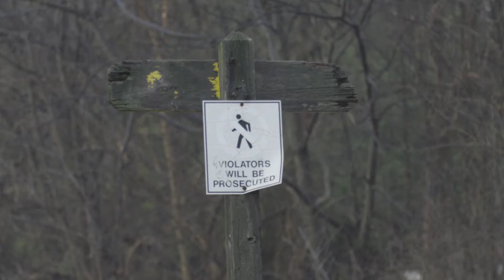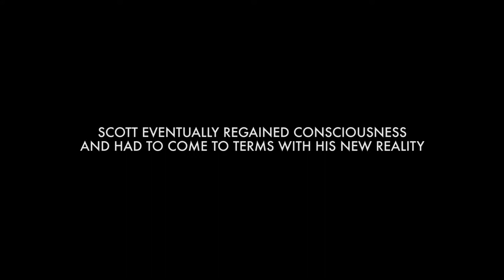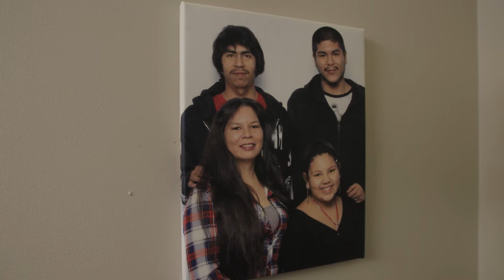Operation Lifesaver - Look, Listen, Live